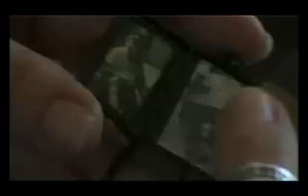Mujer que espera 3, doc. de Carlos Barba sobre Isabel Santos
Guión y dirección: Carlos Barba / edición y mezcla: Ramón Ramos / director de fotografía: Carlos Rafael Solís (a.c.f.) / música original: Liuba María Hevia / Una producción ICAIC - MAREAFILMES, 2005 / La actriz cubana Isabel Santos, desde los lugares donde filmó sus más famosas películas, nos habla de momentos especiales de su vida y profesión, con honestidad y desinhibición.